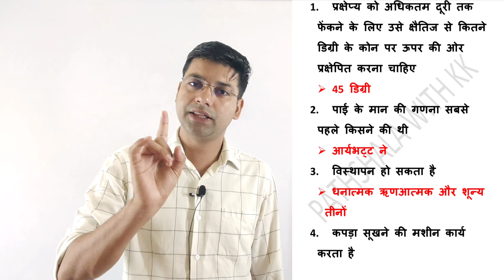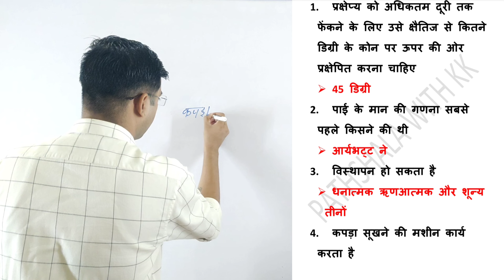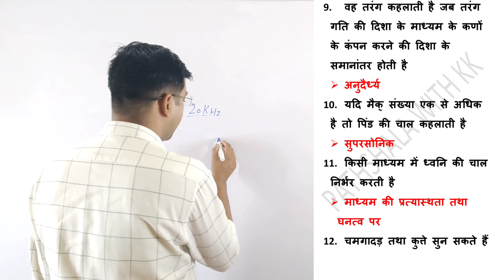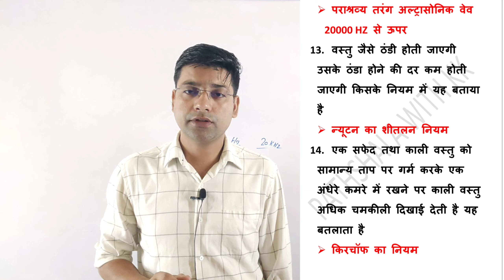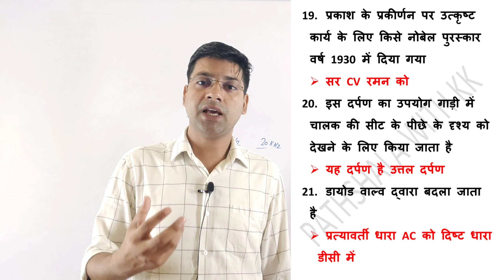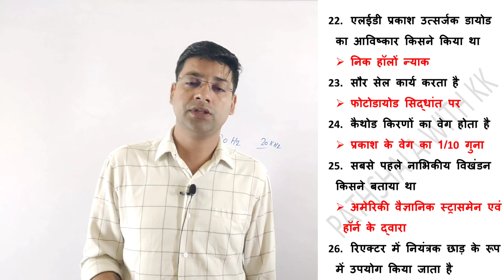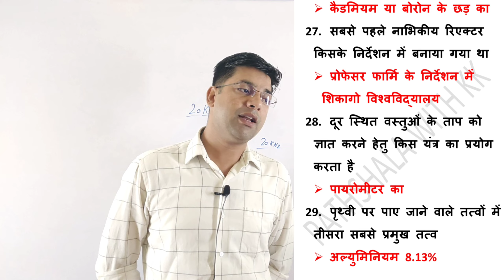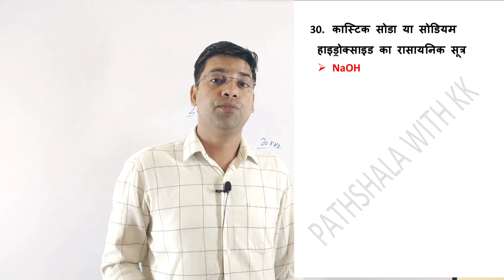बिहार पुलिस 30 महा vvi सवाल||बिहार पुलिस आने वाले प्रश्न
bihar police constable science
bihar police best science book
science bihar police 2024
bihar police new vacancy
bihar police constable science 2024
bihar police science marathon